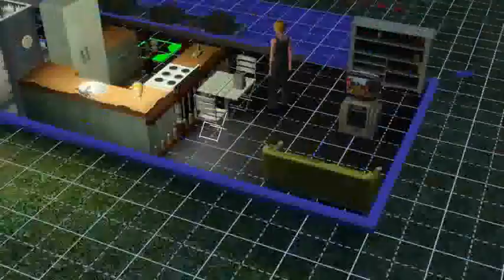let's play the sims 3 part ?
my sim i rec this a wile ago and just found it